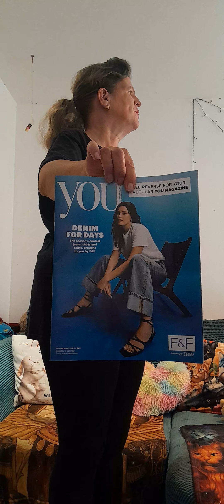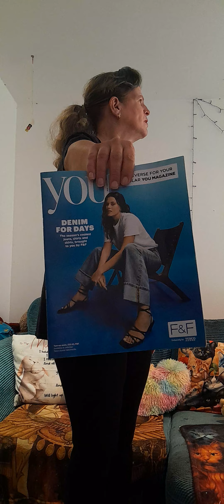Good morning vlog weds